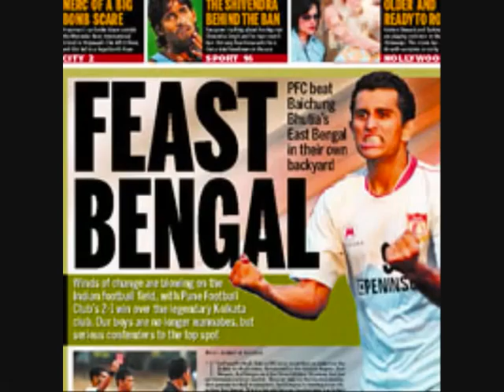Striker Edmar Figueira - 21 Gols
Best Moments with the best of the Brazilian Striker Edmar Figueira - 21 beautiful Goals

Melhores Momentos do Centroavante Canhoto Edmar Figueira - 21 Golacos. Show !

Skype: edmarfigueira